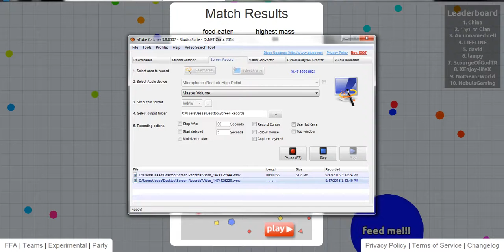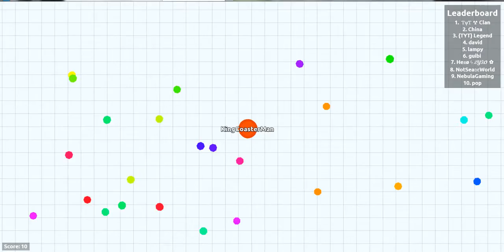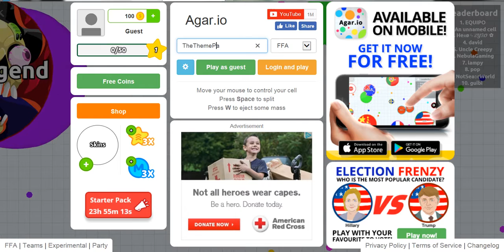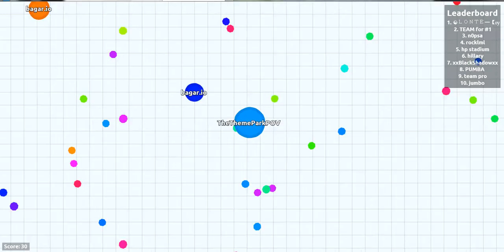Agar.io - Gameplay - #10 Getting Other Cells